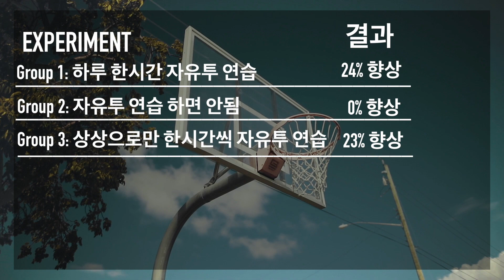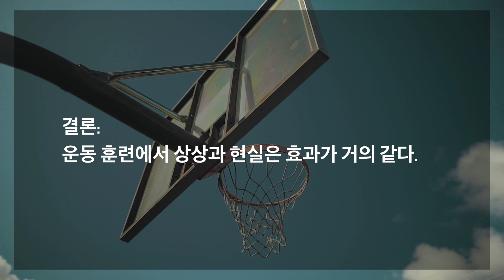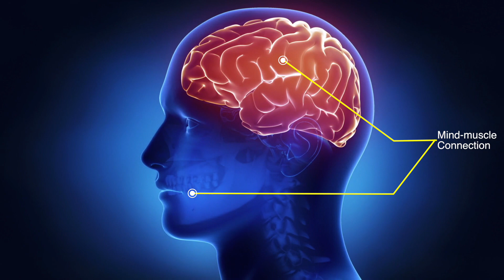RLL 집에서 영어 스피킹 실력 향상시키는 확실한 방법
읽기, 쓰기, 듣기와는 다르게 스피킹은 혼자 연습하기가 어렵습니다.
혼자 언제 어디서나 스피킹 연습을 할 수 있는 방법을 공유합니다.
Real Language Learning